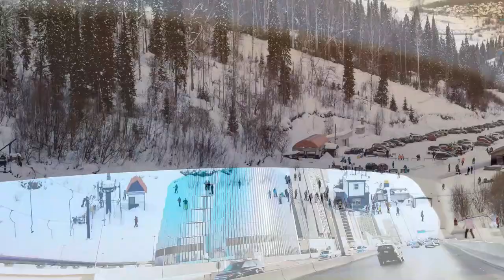Russian Natural Environment Protection || World Environmental Protection Ambassador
Welcome to
 "World Environmental Protection Ambassador".

Protect the environment ❤️ love the earth .

Four-year-old Hannah is a small volunteer for the protection of the world's natural environment. She followed her parents into the beautiful nature, met all kinds of strange animals, and came into contact with all kinds of plants. This channel promotes the beauty of harmonious coexistence between human beings and nature, and showcases the most amazing plants and interesting animals in the world. Discover the beauty of nature and love nature.

Protect the environment and love the earth.

We appreciate you viewing our channel. Please don't forget to provide feedback because it inspires and motivates me to work harder on what I do.

Stay Healthy!